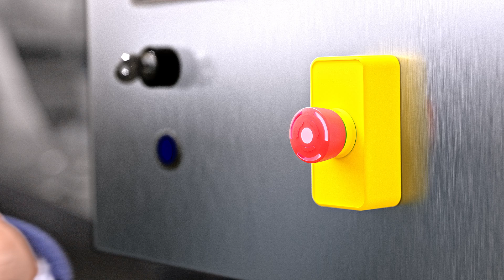EAO - Machinery. Control from every angle.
𝗪𝗶𝘁𝗵 𝗼𝘂𝗿 𝗽𝗿𝗼𝗱𝘂𝗰𝘁𝘀 𝗮𝗻𝗱 𝘀𝗼𝗹𝘂𝘁𝗶𝗼𝗻𝘀, 𝘄𝗲, 𝗘𝗔𝗢, 𝗲𝗻𝗮𝗯𝗹𝗲 𝗽𝗲𝗼𝗽𝗹𝗲 𝘁𝗼 𝗼𝗽𝗲𝗿𝗮𝘁𝗲 𝗺𝗲𝗮𝗻𝘀 𝗼𝗳 𝗺𝗮𝗰𝗵𝗶𝗻𝗲𝘀 𝗿𝗲𝗹𝗶𝗮𝗯𝗹𝘆 𝗮𝗻𝗱 𝗶𝗻𝘁𝘂𝗶𝘁𝗶𝘃𝗲𝗹𝘆 – 𝗳𝗼𝗿 𝗺𝗼𝗿𝗲 𝘁𝗵𝗮𝗻 𝟳𝟱 𝘆𝗲𝗮𝗿𝘀.

That is our Mission and our promise to you! We are highly familiar with peoples’ needs, machine functions, and environmental requirements. This understanding is our passion and forms the basis for developing reliable, intuitive and innovative products and solutions and forming close partnerships with our customers.

EAO – Your Expert Partner for Human Machine Interfaces.